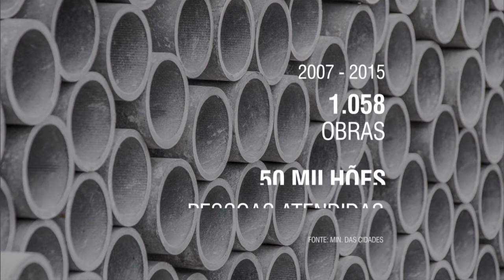Sistema Corumbá Sul vai reforçar produção de água no DF e entorno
NBR NOTÍCIAS - 16.02.16: Mais de R$ 104 bilhões foram investidos em saneamento básico desde 2007. Em 2016, R$ 8 bilhões foram reservados para melhorar a qualidade de vida dos brasileiros. No Distrito Federal,  a construção do Sistema Produtor de Água Corumbá Sul vai dar reforço à produção de água no Estado e entorno. A primeira etapa, contratada pelo Programa de Aceleração do Crescimento, PAC, já está quase na metade. No total, mais de R$ 300 milhões foram investidos na obra.